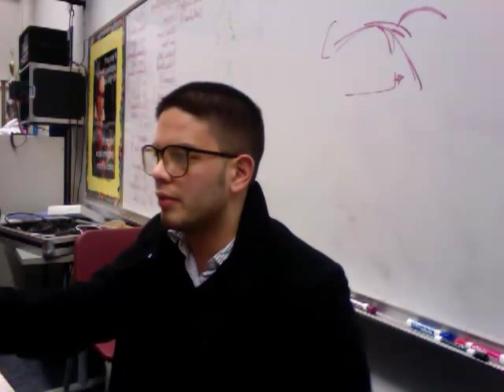Dravidian Dithyramb - Alto II